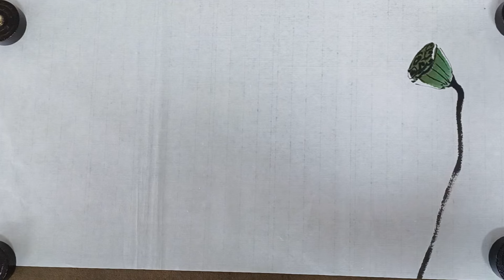연밥 연꽃받침 연자 莲子 Lotus Seed Pod